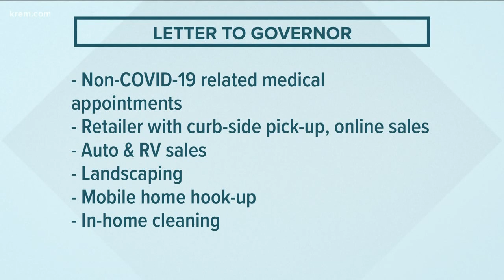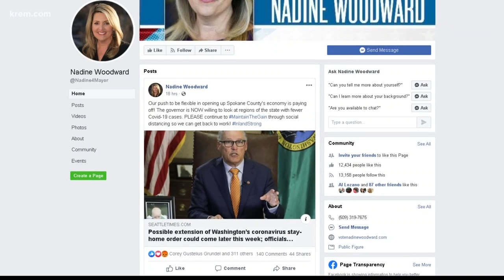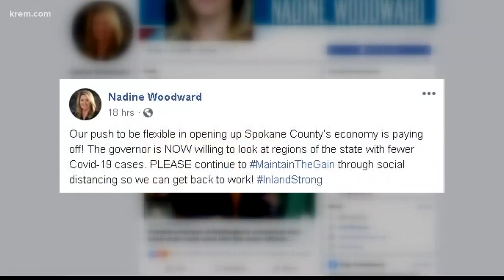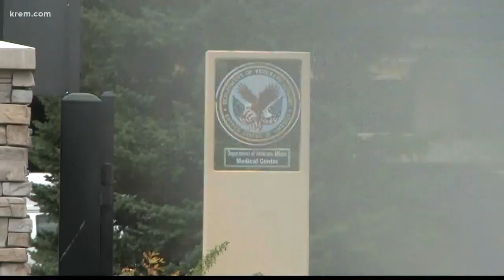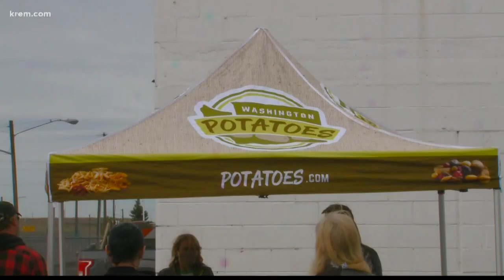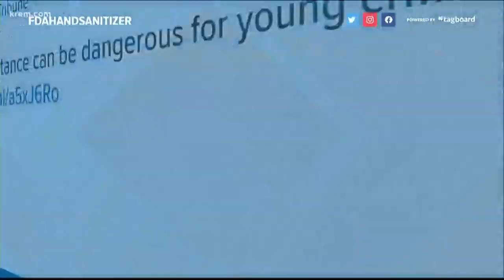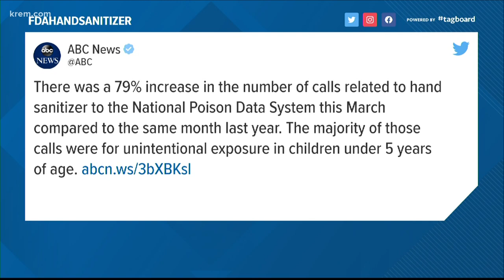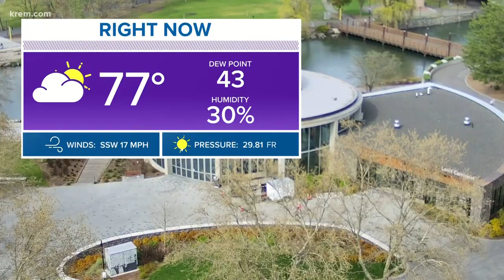Coronavirus headlines at 4 p.m. on April 29, 2020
KREM 2 News coronavirus headlines at 4 p.m. on April 29, 2020.